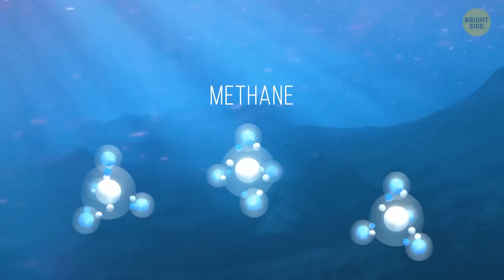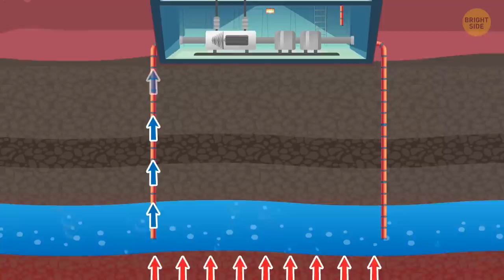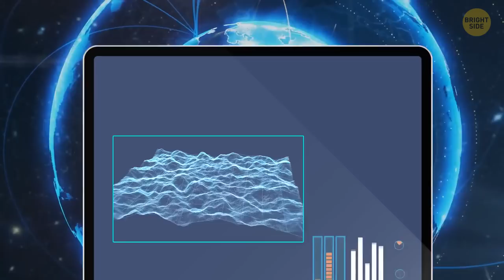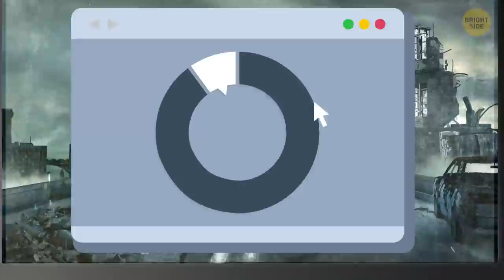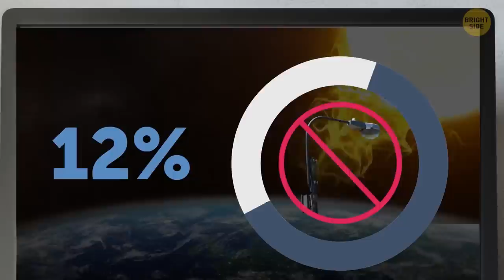This eruption can destroy our planet. Again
Apocalypse Unleashed: Volcanic Eruptions & Earth's Ultimate Demise" is a spine-chilling exploration of one of nature's most destructive forces - volcanoes. This hair-raising documentary-style video delves into the heart of Earth's violent underworld, shedding light on the frightening phenomenon of volcanic eruptions and their potential to obliterate life as we know it.

From the formation of a volcano to the cataclysmic event of a flood basalt eruption, we take you on a terrifying journey through time, illustrating the severe and often overlooked dangers lurking beneath our feet. The journey doesn't end there - we descend into the abyss of the ocean to reveal the less-known world of underwater volcanoes and their relentless role in shaping our planet.

This video is a wake-up call, an unsettling yet captivating guide to the Earth's fiery core and its inevitable, looming catastrophes. Brace yourself for a chilling ride through Earth's history and the grim future that awaits us if we remain unprepared.